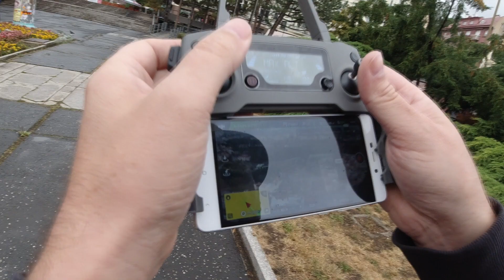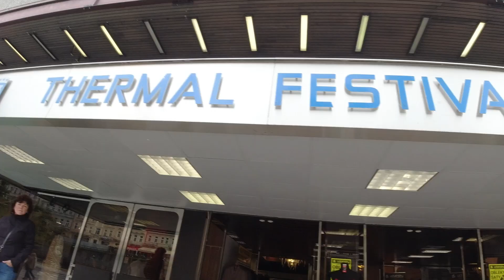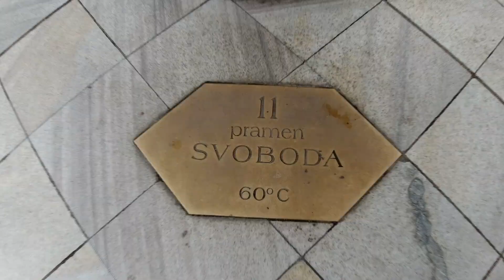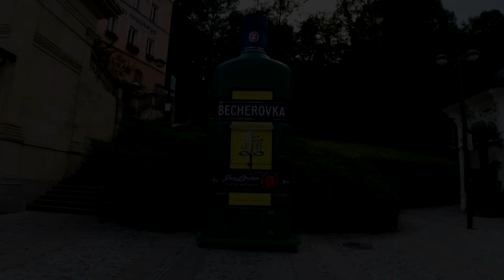Карловы Вары. Часть2. Панорама города / Источники минеральной воды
ДРУЗЬЯ, в этом видео продолжение нашего отдыха в городе Карловы Вары. Красоту этого города невозможно описать словами, просто нужно смотреть:)

Еще будет ЧАСТЬ 3:)